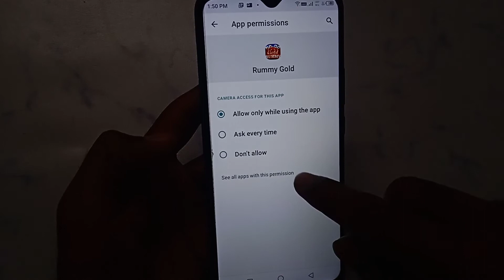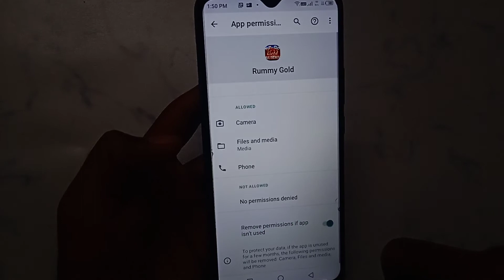How to fix Invalid OTP problem solve in Rummy Gold